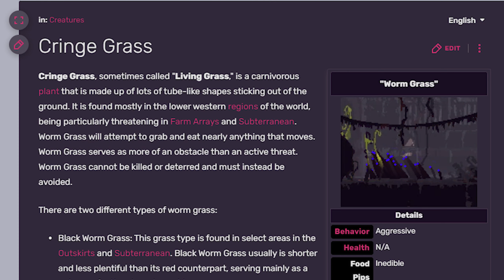This Rain World challenge BROKE ME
Who would have guessed that getting a tube worm, to the end of the game would have taken over a month to beat? because I SURELY DID NOT! Hope this made you smile :)